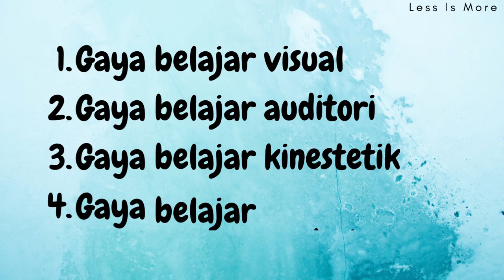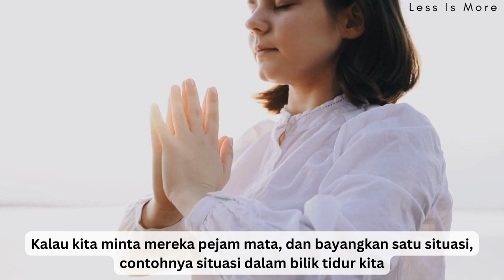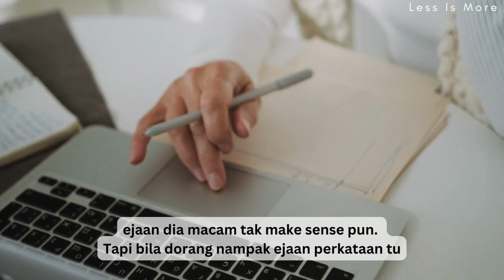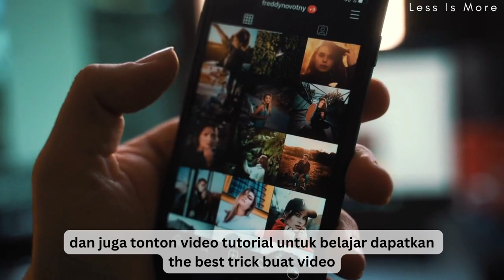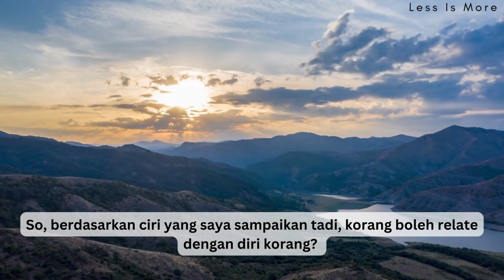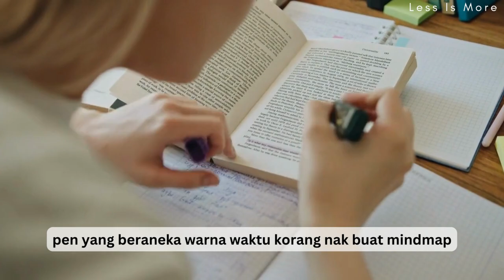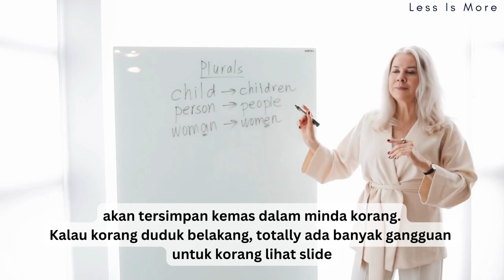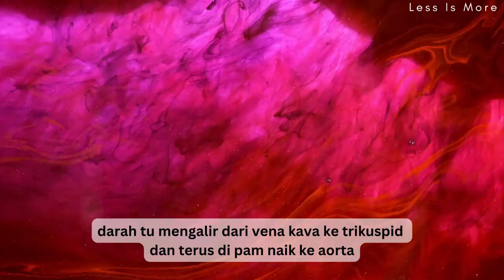🌍 || Tips Belajar untuk Pelajar Gaya Visual || Successful Tips for Visual Learner ||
Ramai daripada kita cinta akan ilmu. Ramai antara kita juga rasa susah untuk ingat fakta-fakta baru yang kita terima. Lantas jadi kesukaran untuk kita untuk gunakan info tersebut dalam projek yang kita lakukan.

Sebelum kita rasa fade up dan frust sebab lambat catch up, apa kata kita cuba check gaya belajar kita. Adakah betul-betul sesuai dengan diri kita? Di sini, kalian boleh belajar berkenalan dengan gaya belajar visual

Jika korang berminat untuk tahu info dan perkongsian Ella tentang gaya belajar yang lain, boleh klik link yang Ella senaraikan di bawah.

1) 🌎 || Gaya Belajar Kinestetik dan Tips Belajar untuk Golongan Pelajar Gaya Kinestetik || Successful Tips for Kinesthetic Learner

Life Is Short. Enjoy the journey.